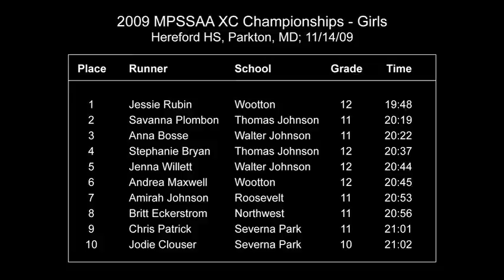2009 MD XC Championships - Girls 4A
MPSSAA 4A Cross Country Championships, Girls (Hereford HS, Parkton, MD; November 14, 2009).  Focus on leaders.  Timing is approximate.